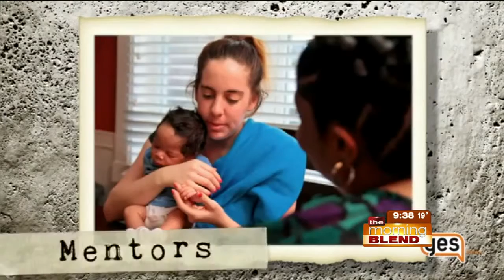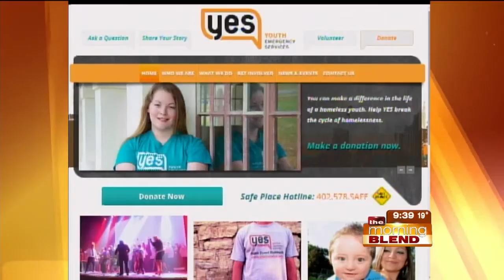Youth Emergency Services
November is National Runaway Prevention Month.  Youth Emergency Services is here to tell us more about how they are helping to stop teen homelessness! The mission of Youth Emergency Services is to serve homeless and at-risk youth by providing critically needed resources which empower them to become self-sufficient.

Mary Fraser Meints is here to talk about how this service not only provides youth with their immediate needs, but also creates a support system. Tune in for more and click HERE!